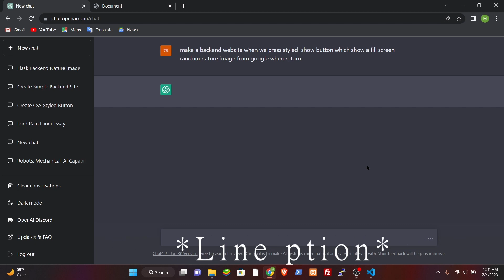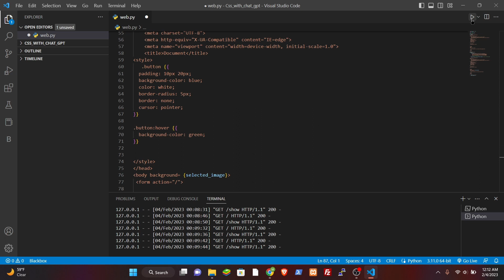hindi.. we made a image changing page using backend|||| easy to make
line: make a backend website when we press styled  show button which show a fill screen random nature image from google when return

THis  is AI. take adavtage,just like me...